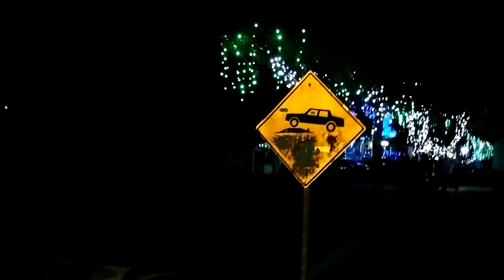Santo Tomás en colores 2015